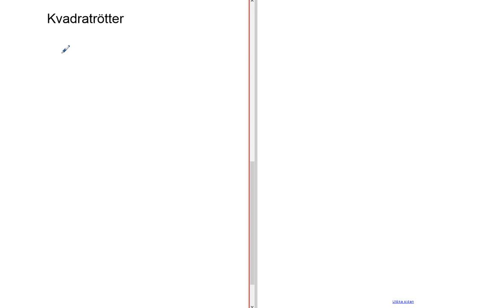Genomgång av Matematik 5000 Ma 3b/3bc VUX Kapitel 1 Algebra och funktioner Kvadratrötter del 1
Genomgång av Matematik 5000 Ma 3b/3bc VUX   Kapitel 1   Algebra och funktioner   Kvadratrötter del 1          Besök gärna min google site för mer matte videoklipp :